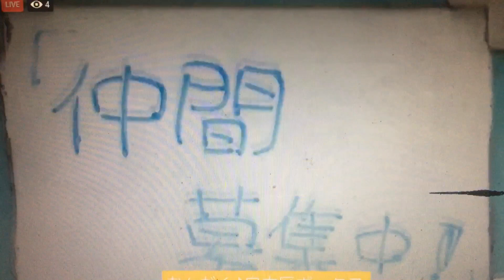20191021おんがく自由区ボックス 2時間目-12 無音